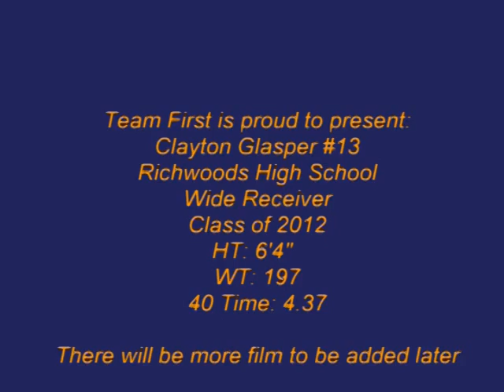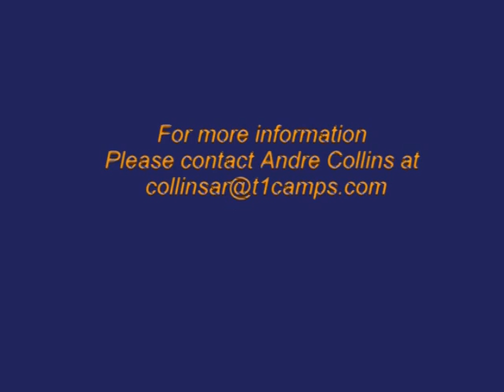Clayton Glasper #13 Richwoods High School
Clayton Glasper #13
Richwoods High School
Wide Receiver
Class of 2012
MORE FILM TO COME LATER